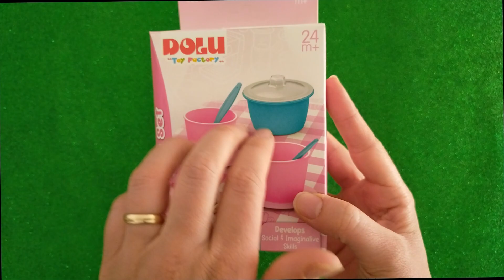Kitchen Play Tea Set Toys Asmr ( no music )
Miniature Kitchen Set Toys Cooking Video | ASMR Videos